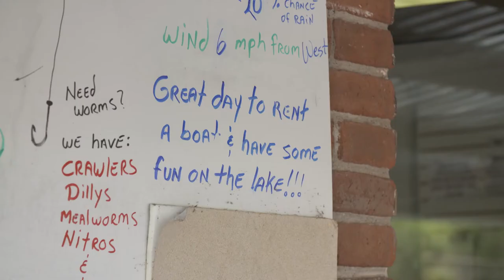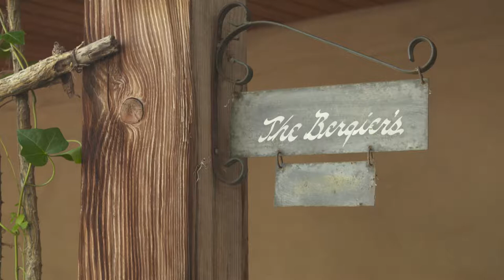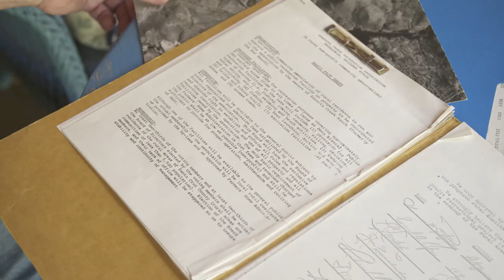Patagonia Lake State Park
Residents who want a dependable source of water for fishing or boating in southern Arizona don’t have to travel to Mexico or another state: Patagonia Lake State Park in Santa Cruz County offers various options for visitors at the property’s more than 2,000 of acres, of which the lake encompasses about 260 acres. The park offers boating, fishing, trails, camping and other activities and is considered “an oasis in the desert” by many of its supporters.

Prior to the park opening and being dedicated on April 1, 1975, after the state purchased the land, it was private property as part of the Patagonia Recreation Association, Inc. (LPRA) which had finished acquiring the land on October 3, 1967.

Videographer/Editor: Nate Huffman